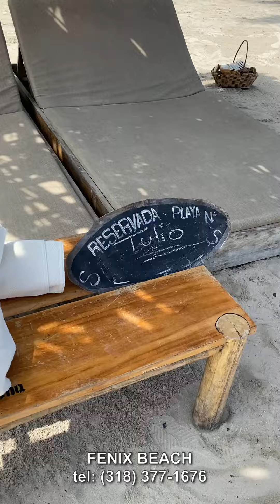¡Una PLAYA ESCONDIDA a 10 minutos de Cartagena y su increíble PAELLA ISLEÑA! | Tulio Recomienda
Ahora... prepárate para esto: ¿UNA PLAYA ESCONDIDA A 10 MINUTOS DE CARTAGENA Y SU INCREÍBLE PAELLA ISLEÑA?
... en verdad es como para no creerlo!
FENIX BEACH CARTAGENA
Punta Arena, Tierra Bomba
a 10 minutos de Cartagena!